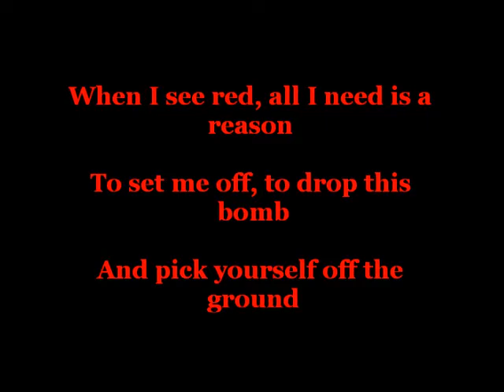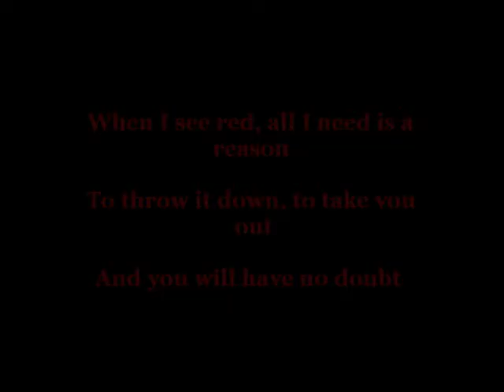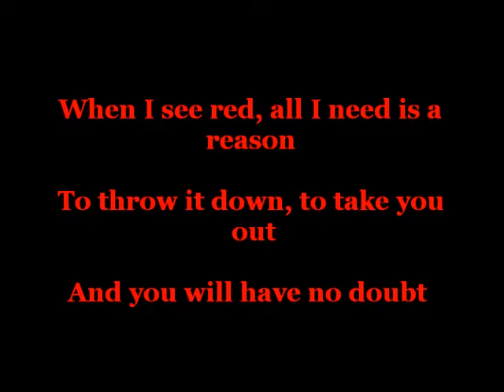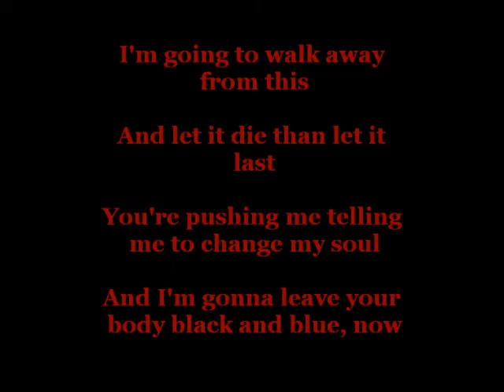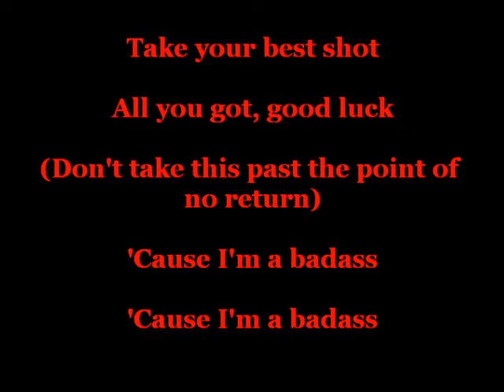Badass - Saliva w/lyrics